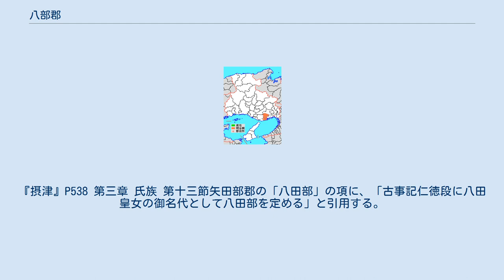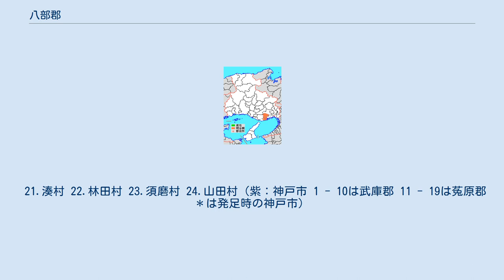八部郡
兵庫県の郡_(消滅)
兵庫県八部郡の位置 八部郡（やたべぐん）は兵庫県（摂津国）にあった郡。
 1879年（明治12年）に行政区画として発足した当時の郡域は、おおむね下記の区域にあたる。
 『摂津』P7「郡名異同一覧」には、矢田部・八田部・八部と、時代あるいは書物によって異なる表記が用いられてきたことが記されている。
 雄伴郡は、淳和天皇の時代（在位823年 - 833年）、天皇の諱である「大伴」（おおとも）に発音が近いことから、八部郡（やたべぐん）と改名された。
仁徳天皇の妃八田皇女の名代が付近にあったためともいわれている。
『摂津』P538 第三章 氏族 第十三節矢田部郡の「八田部」の項に、「古事記仁徳段に八田皇女の御名代として八田部を定める」と引用する。
矢田部郡及び八部郡の地名（矢田部郡は八部郡の別表記）は、御名代八田部の名に由来するとする。
改名当初は八田部郡と書いた。
 八部郡の範囲は定かではない。
時代によっても異なると考えられる。
和名類聚抄（承平年間（931年 - 938年）編纂）には、摂津国八田部郡として、生田・宇治・神戸・八部（やたべ）・長田の５つの郷が記されている。
 21.湊村 22.林田村 23.須磨村 24.山田村（紫：神戸市 1 - 10は武庫郡 11 - 19は菟原郡 ＊は発足時の神戸市）